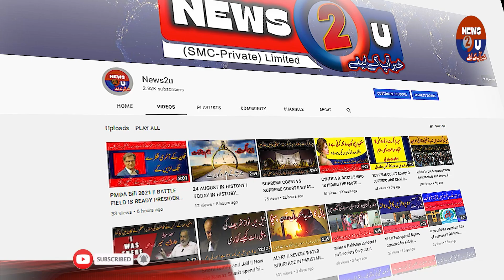KABUL || WHO IS BEHIND TODAY'S INCIDENT | THAUSANDS FOREIGNERS IN Islamabad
News2u, A channel by professional journalists.
KABUL || WHO IS BEHIND TODAY'S INCIDENT | THAUSANDS FOREIGNERS IN Islamabad | ‎@News2u

کابل خود کُش دھماکے کس نے کیئے،

را، این ڈی ایس اور داعش کے مقاصد کیا ہیں،

عام معافی کے اعلان کے باوجود افغان شہری خوفزدہ کیوں،

اسلام آباد میں غیرملکیوں کا ہجوم ۔۔۔۔ کیا ہو رہا ہے،

وژن بائے راجہ عاطف ذوالفقار، صرف نیوز ٹو یو پر،